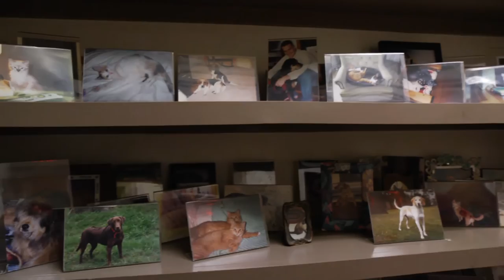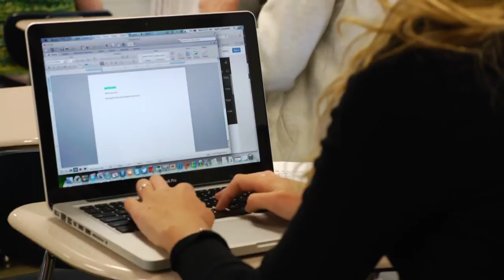Meet Kirsten - Extended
Kirsten Laurence, 2014-15 Student Association President, speaks about the growth she has experienced as a student at Southern Virginia University through forming close relationships with professors and embracing the university's unique opportunities. A business major, she describes her experiences attending the largest CES Institute of Religion on the East Coast, serving, and playing on the tennis team.

Video by John Worthington '13